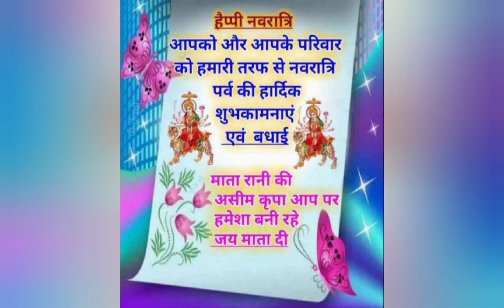शेर पे सवार हो कर आ गई शेरावाली @anshika_katiyar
Musician: Xuxiao